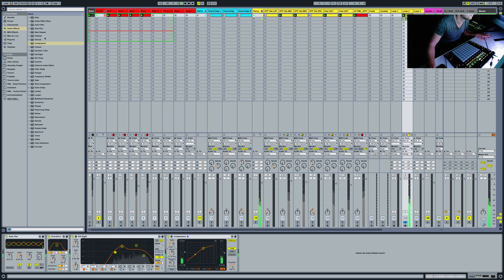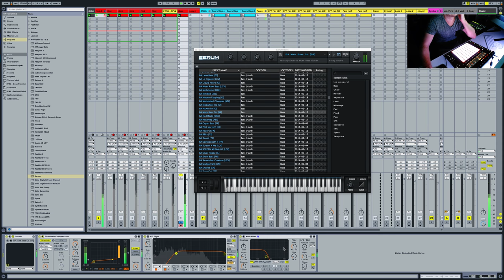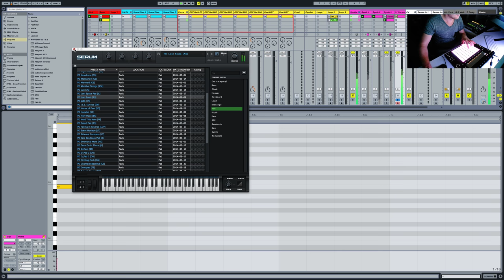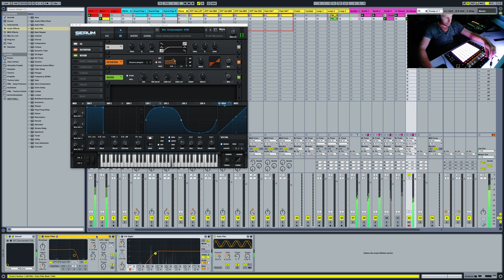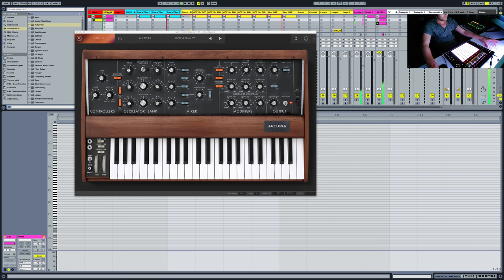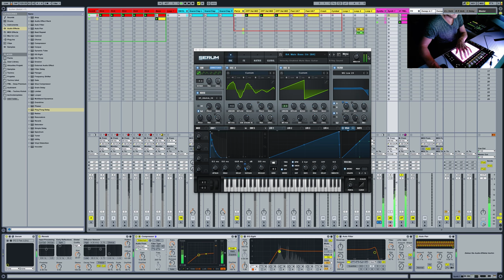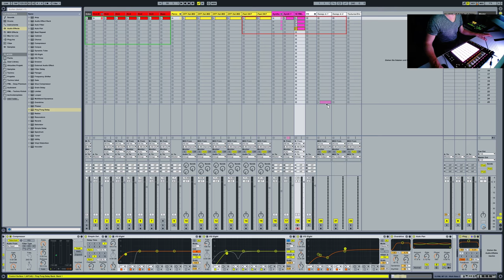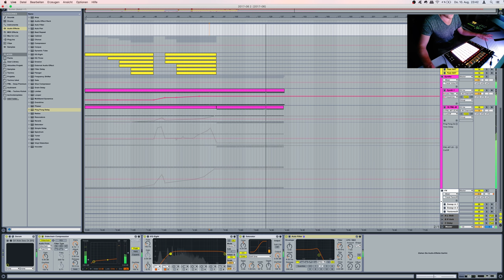ABLETON TECHNO VLOG - Nothing Special ;)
♫ INFO ♫